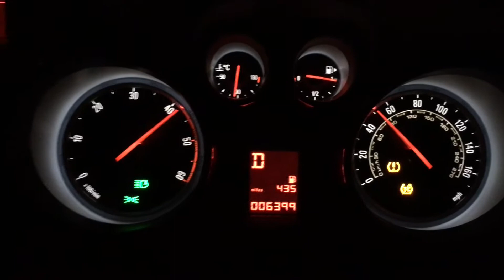2015 Vauxhall Mokka 1.7 CDTI 130 Auto Acceleration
2015 Vauxhall Mokka 1.7 CDTI 130 SE 4x4 Automatic 6G